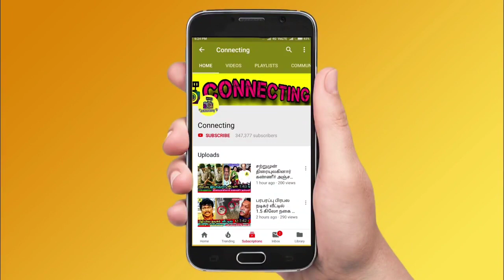இதுக்கு அப்படி இருந்துட்டு போயிறலாம்! விக்ரமனை சீண்டிய தனலட்சுமி! Vikraman Kiruba Munusamy